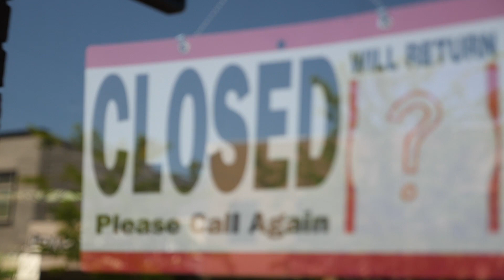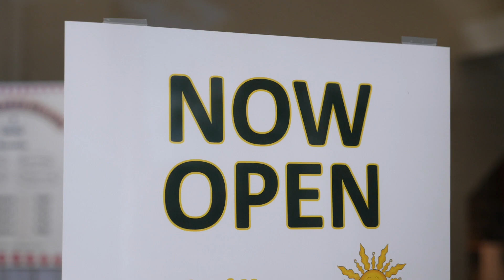COVID-19 Vernon Mayor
Although COVID-19 has seriously impacted so many members of the society, Vernon Mayor Victor Cumming is amazed by how quickly people have changed their way of life, and adapted to this unique situation. He's already observing a shift in the community: "A number of individuals have had to relook at what's important, and relook at their own personal priorities." Mayor Cumming believes that this crisis has reinforced good values, and he wants to thank everyone for the significant adjustments they had to make in their lives.